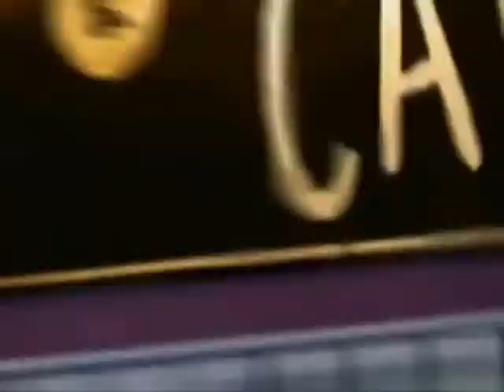Artistic Makeup Look by Veronna Sapphire